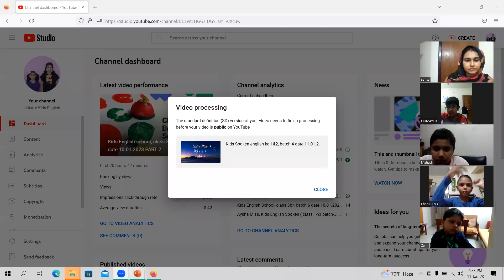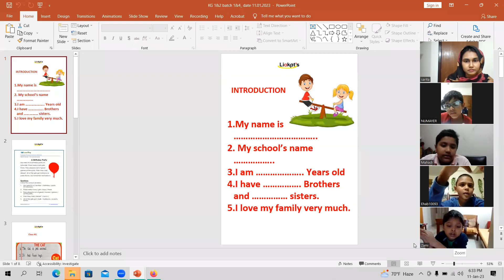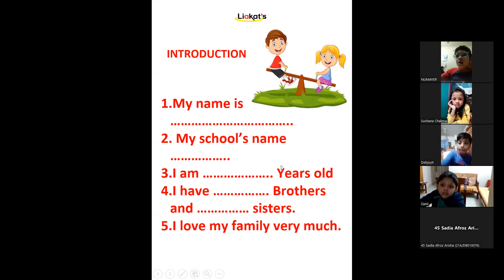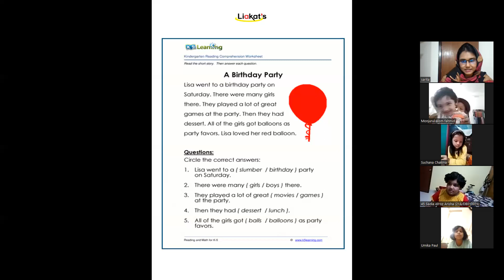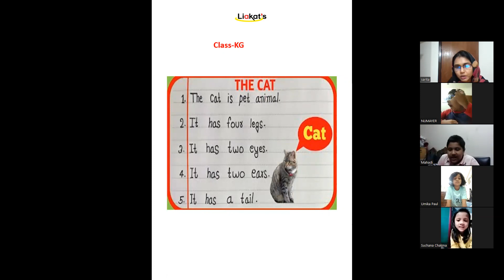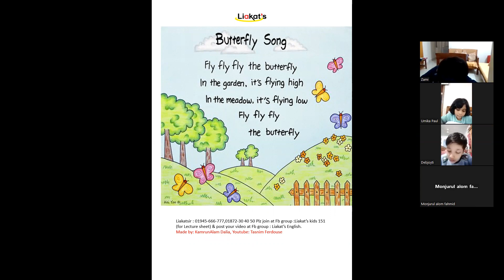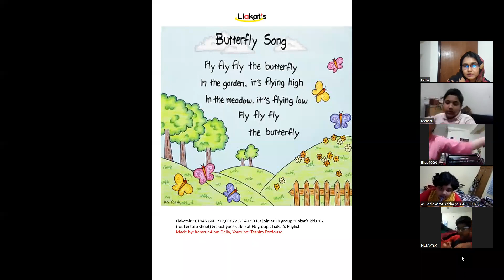kids english school, KG 1&2, Batch 1 date 11.01.2023 PART 1